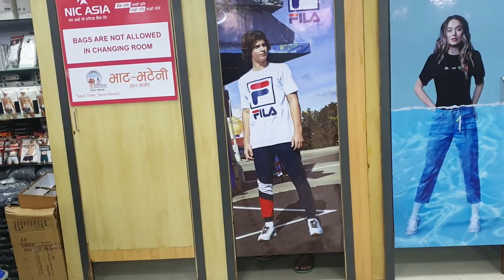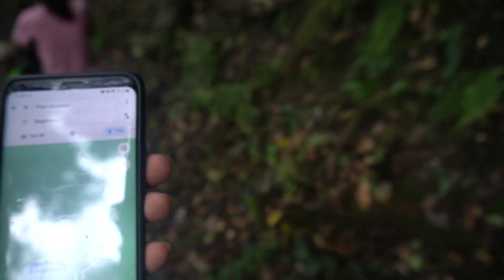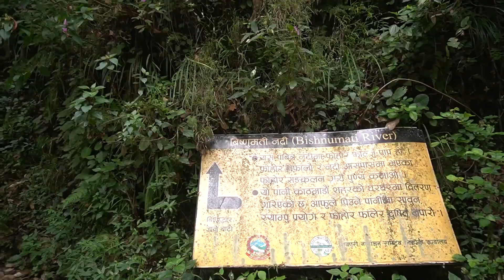BISHNUDWAR | Shivapuri National Park | One day hike inside KATHMANDU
Here are some link you would want to check.